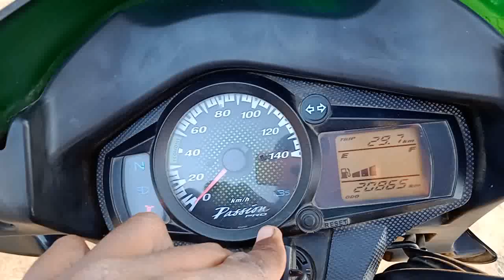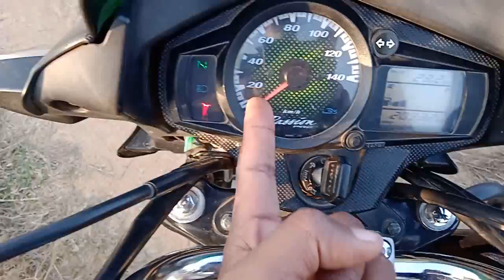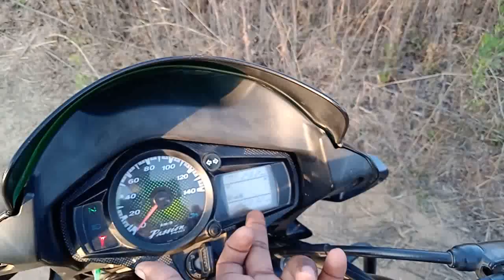आखिर कार Passion Pro का मीटर बन गया BS-4 ,Vlog-5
हलो दोस्तों
आखिर कार passion pro का मीटर बन गया BS-4
 is channel par ap ko life se related ,my tips and my opinion to my life.
jo mai shopping karta hu us product ke bare me jankari dene ki koisis karuga bole to unboxing and real life review ki video dekne ko milega wo  bhi hindi me .